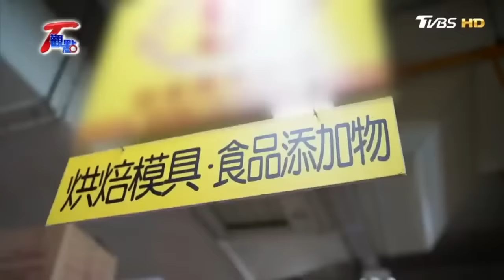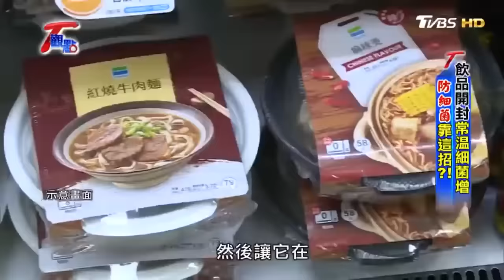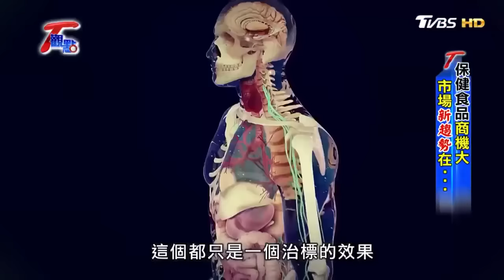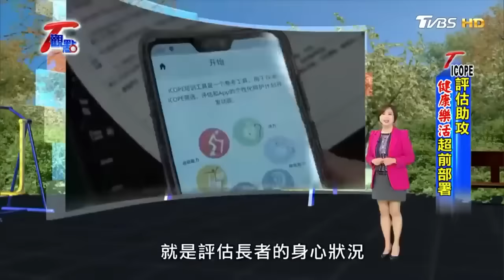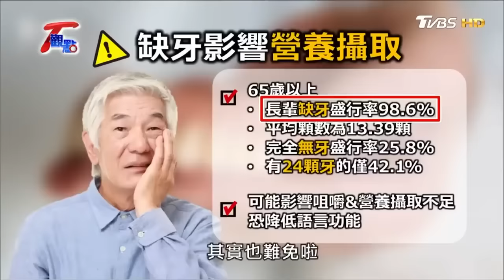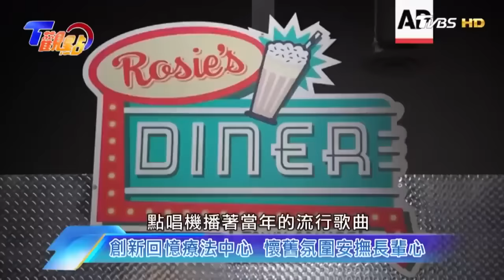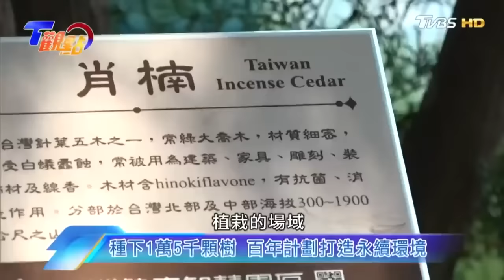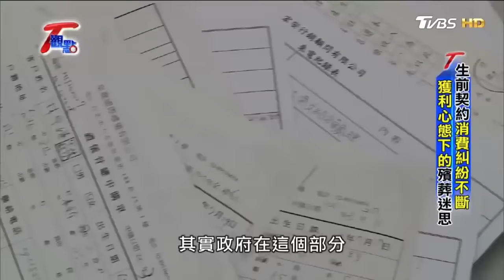世代問題!人口老化與地球暖化 超高齡社會隱憂 多重共病.用藥成風險 ESG三步驟找回健康的銀髮人生【T觀點精選】